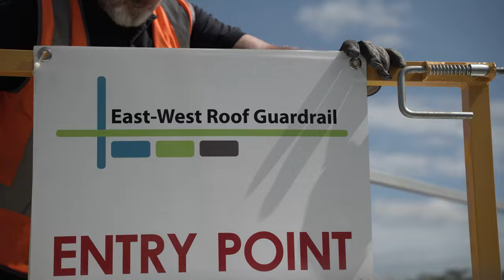Roof Edge Protection | Roof Access Gate (Swinging)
Our specially designed Roof Access Gate provides safe and convenient entry point to work areas from elevated work platforms and booms. The system is designed to lock into our handrail system with ease.

We can also provide roof access gates designed for ladder access.